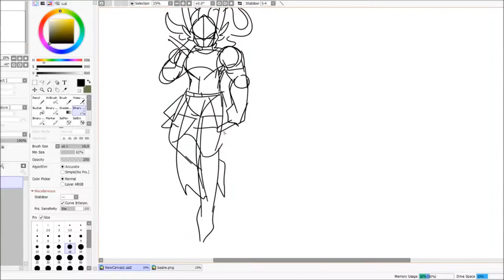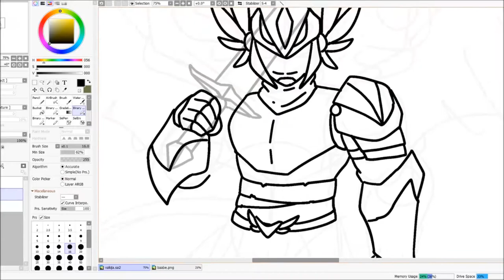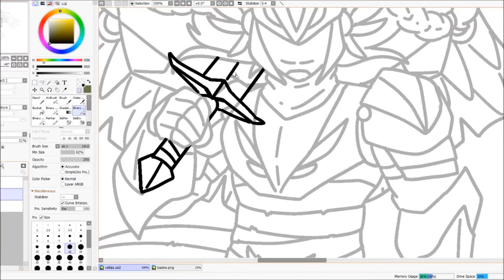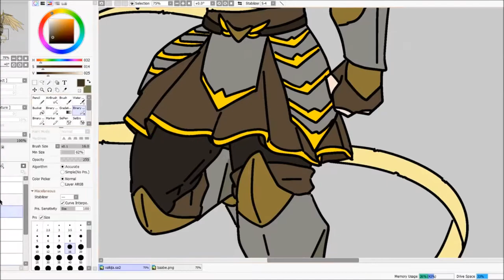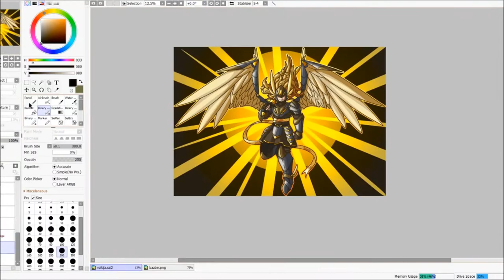Valkija speedpaint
Birthday gift for my boyfriend :)

Them Crooked Vultures - Spinning in Daffodils

some info:
Software: PaintTool SAI Ver.2 and Paint.net for editing.
Hardware: HUION 1060 Plus, with a pen that was originally used with a Genius Pensketch 9x12. (somehow it works, and i'm so glad for that.)
Brush settings: I use the SAI Binary tool at 16.0 Brush size and ~60% Min size, and 3 different presets for different sizes, and my stabilizer is set to S-4.